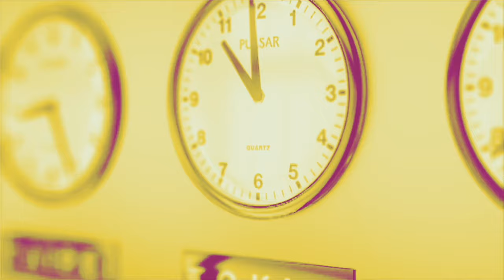«La fermeture de la France aux exilés au niveau national contredit ce qui se passe au niveau local»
La sociologue Anne-Claire Defossez et l'anthropologue et médecin Didier Fassin, auteurs de "L'exil, toujours recommencé" aux éditions du Seuil, sont les invités de LaMidinale.